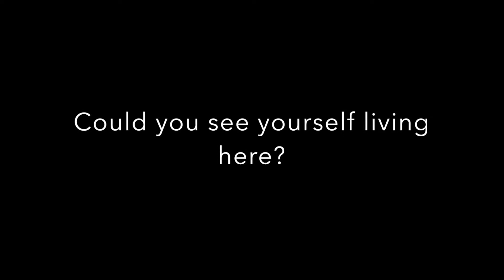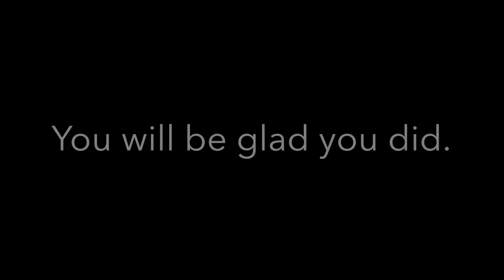Custom Home Near Austin TX: Round Rock 4BD/2.5BA 78681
This home is no longer available for sale.
This home was built and designed by an architect and features water access, a Private Study off the Master Bedroom,  private deck patio area w/hot tub, and much more! Can you see yourself living here? Or would you like to see your Texas home featured on our channel? We are happy to help!

Home Details: 1501 W Creek LOOP, Round Rock, Texas, 78681

$429,900
25 minute drive from Central Austin
4 Bedrooms
2.5 Bathrooms
3,226 Square feet
.55 Acres
1981 Built

Broker: Home Simple Of Texas - Daniel Webber